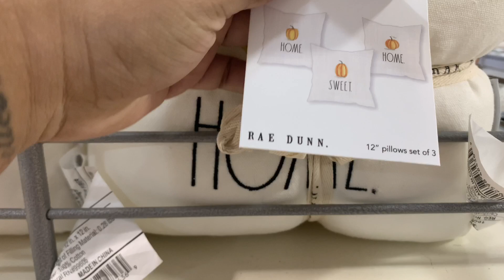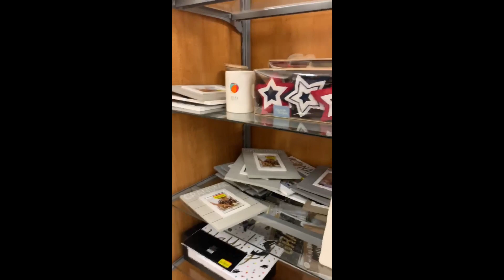Rae Dunn Hunting|Where is all the Dunn?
Hello Everyone,
I feel like this week was SO SLOW for me. My mom left to Santa Fe and has been finding all kinds of goodies without me. 😩 What did you find this week?

•Disney Instagram: @ondreyahs.world
•Rae Dunn Instagram: @dunnin.aint.easy
•Personal:@ondreyah.nichole